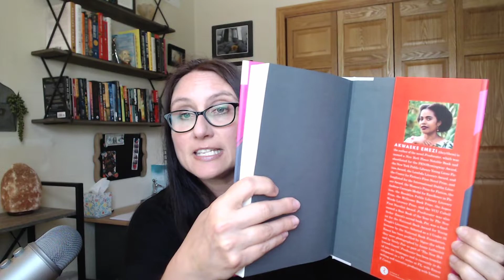BOOK OF THE MONTH CLUB UNBOXING / August 2020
In this video, I unbox my BOTM choices for August.  BOTM club announces 5 new release selections each month from a variety of genres, and you can select up to 3 books per month.  This is one of my consistent book subscriptions because of the fun experience of seeing what they release and getting to choose.

Use this link to get a $5 book when you sign up! https:

The floating shelves you see behind me (commissioned link)
Silver man bookends
Himalayan Salt Rock Lamp

or you can support with books (and I will be sure to gratefully bump them to the top of my TBR and get that review video out!)

Books and bookish items can be sent to:
Literary Life
1042 Maple Ave, Ste 317
Please note that I cannot guarantee I will be able to review them and share on my channel.